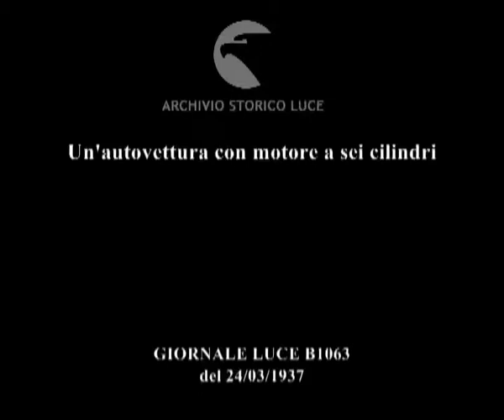Un'autovettura con motore a sei cilindri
Descrizione sequenze:un originale mezzo a metà tra automobile ed aeroplano ; prima come automobile gira per le strade cittadine ; poi con l'aggiunta delle ali diventa un aeroplano ; il motore a sei cilindri consente il solo consumo di 1 gallone di benzina per 16 miglia ; il decollo e l'atterraggio del velivolo ;